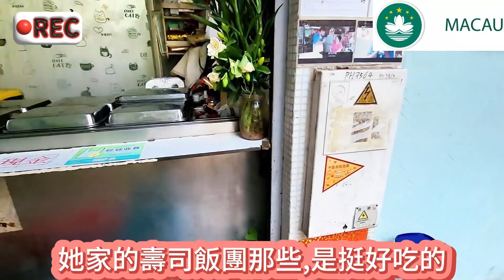《豹紋陸龜日記》好天氣，出去散散步曬曬太陽囉，儲人氣走起！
Hello~~大家好.
這集輪到肉包出去散步啦，現在龜寶們長大了一次帶不了兩隻，只好大家輪流出去吧。
朋友們要記得喔，陸龜是很需要天然太陽的，那些燈具跟天然太陽是沒辦法相比的。
養之前還是建議先多功課喔！畢竟買龜容易養下來才是後續問題來的啦。

抖音
陳師奶Fanny
FannyWong811231

小紅書
陳師奶Fanny